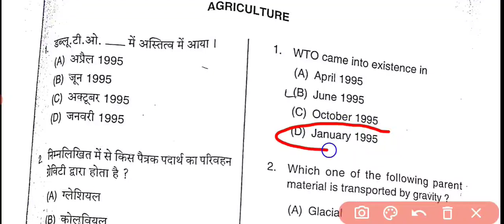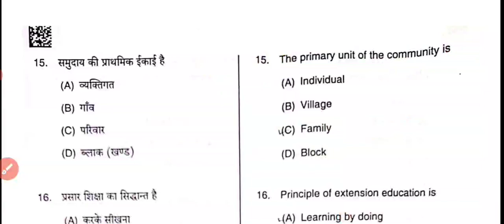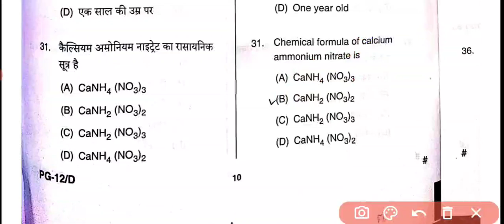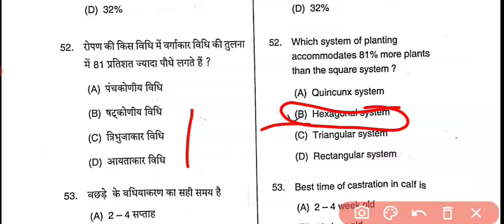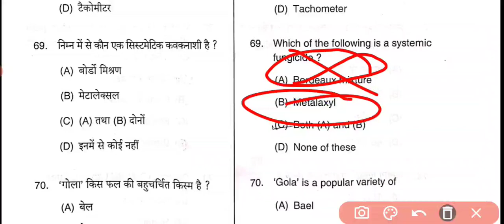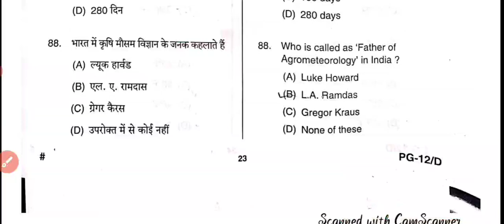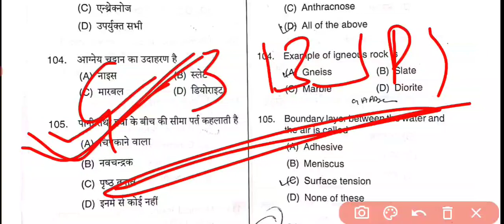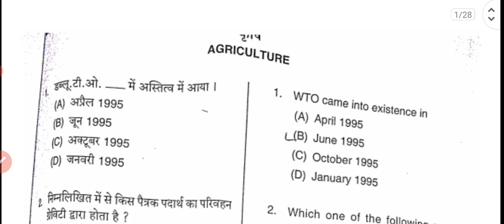Agriculture PGT Answer key @Competitiveagriculture by subham sir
Agriculture PGT Answer key ‎@agriculture for civil services  by subham sir @Competitiveagriculture
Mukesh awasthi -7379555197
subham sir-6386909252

telegram link 👇👇 or हमारा telegram चैनल का नाम "Agriculture for civil services" से जुड़ कर हमारे चैनल की सारी सब्जेक्ट की pdf dounlad कर सकते है

UPSC
UPPSC
Agriculture
DHO
TA
Horticulture
Pathology
Ecology
Agronomy
Entomology
Plant sciences
Plant breeding
Physiology

cell biology
plant breeding
dryland farming
irrigation water
Asset Management
seed Technology
seed physiology